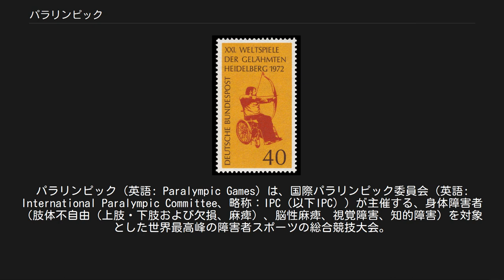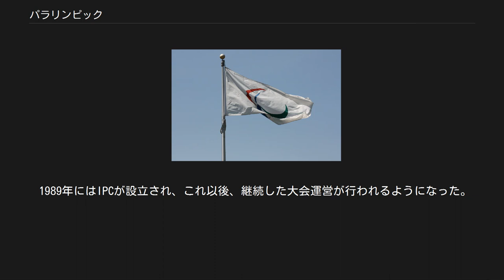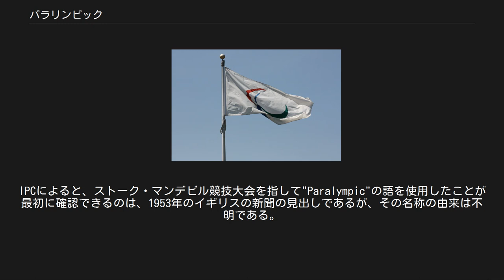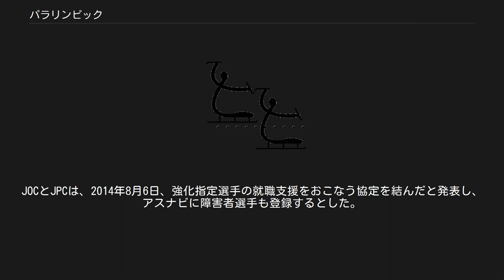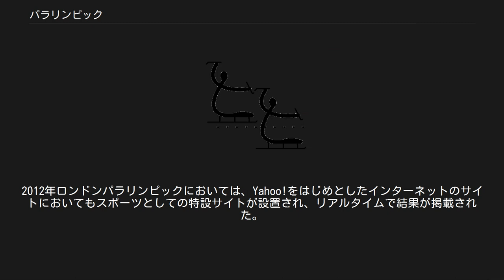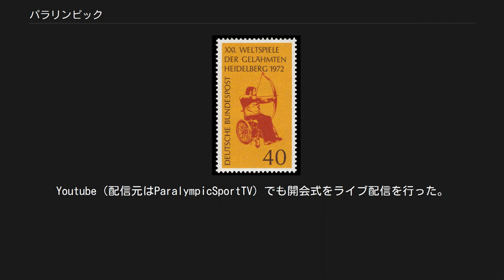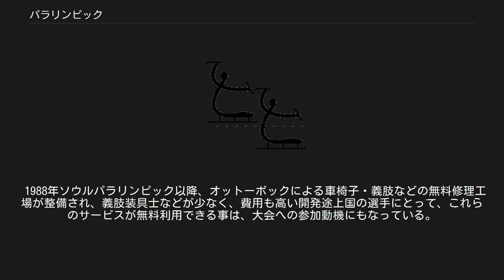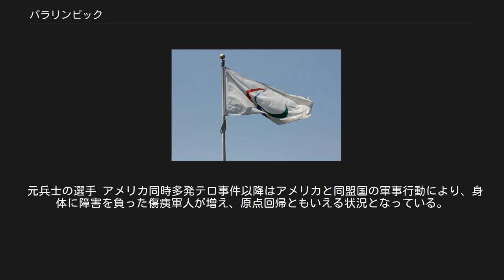パラリンピック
パラリンピック（英語: Paralympic Games）は、国際パラリンピック委員会（英語: International Paralympic Committee、略称：IPC（以下IPC））が主催する、身体障害者（肢体不自由（上肢・下肢および欠損、麻痺）、脳性麻痺、視覚障害、知的障害）を対象とした世界最高峰の障害者スポーツの総合競技大会。
オリンピックと同じ年に同じ場所で開催される。
アテネ大会から夏季オリンピックと共同の開催組織委員会が運営する。
 パラリンピックはIPCの登録商標であり、各国に委員会を設け、商標の保全を義務付けている。
日本においては、元厚生労働省所管であった公益財団法人日本障害者スポーツ協会（以下JPSA）の下に日本パラリンピック委員会（以下JPC）が設立され、商標保護に努めるとともに、日本選手団の派遣事業を行っている。
日本国内において「パラリンピック」という文言を使用するためには、日本障がい者スポーツ協会の承認を必要とし、オフィシャルサポーターと呼ばれるスポンサー契約を結ぶ必要がある。
なお、文字数の関係で『パラ』と省略したり、『パラ五輪』と記載するメディアも存在する。
 オリンピックの直後に同じ場所で開催するというIPCの戦略が奏功し、格段にマスコミに取り上げられる率が高く、数ある「障害者スポーツ大会」の中で、現在、最も知名度が高くなり商業的にも成功をおさめつつある。
また、開始当初は車椅子使用者のために実施されてきた大会が、その他の障害者にも拡大されていった大会で、同じ障害者スポーツの競技大会ではあるが、デフリンピック（聴覚障害者）や、スペシャルオリンピックス（知的障害者）とは、別の理念と歴史が存在している。
 日本では、ながらく厚生労働省所管となっていたが文部科学省に移管され、オリンピックとの一元化が図られることとなった（「福祉」から「スポーツ」へ節参照）。
 詳細は「障害者スポーツ」を参照 20世紀初頭から、散発的な障がい者スポーツの大会は記録されているが、当大会の起源とされているのは、1948年7月28日、ロンドンオリンピック開会式と同日に、イギリスのストーク・マンデビル病院で行われたストーク・マンデビル競技大会とされる。
これは、戦争で負傷した兵士たちのリハビリテーションとして「手術よりスポーツを」の理念で始められたものである。
 ストーク・マンデビル病院には、第二次世界大戦で脊髄を損傷した軍人のリハビリのための科が専門にあり、ドイツから亡命したユダヤ系医師ルートヴィヒ・グットマンの提唱により、この日、車椅子使用入院患者男子14人、女子2人によるアーチェリー競技会が行われた。
この競技会は当初、純然たる入院患者のみの競技大会であったが、毎年開催され続け、1952年には国際大会となり、第1回国際ストーク・マンデビル競技大会が開催された。
 1960年には、グットマンを会長とした国際ストーク・マンデビル大会委員会が組織され、この年のオリンピックが開催されたローマで、第9回国際ストーク・マンデビル競技大会が開催された。
この大会は現在、第1回パラリンピックと呼ばれている。
 第2回大会は、1964年にこの年の夏季オリンピックが開催された東京で、第13回国際ストーク・マンデビル競技大会が行われた。
大会は2部構成で、第1部が国際ストーク・マンデビル競技大会、第2部は全ての身体障害を対象にした日本人選手だけの国内大会として行われた。
現在、国際的には第1部のみがパラリンピック東京大会とされているが、日本国内では第2部の国内大会を合わせて呼ばれることがある。
 当大会をオリンピック開催都市と同一都市で行う方式は、東京大会後は定着せずいったん中断することとなり、1972年のハイデルベルク大会で復活する。
 1976年、国際ストーク・マンデビル競技連盟と国際身体障害者スポーツ機構との初の共催でトロント大会が開催され、同年、第1回冬季大会、エーンシェルドスピーク大会も開催された。
 1984年のニューヨーク・アイレスベリー大会は当初アメリカの2都市での開催予定であったが諸事情により2国開催となった。
 1988年、ソウル大会より、正式名称が「パラリンピック」となった。
また、国際オリンピック委員会（以下IOC）が当大会に直接関わる初めての大会ともなり、この大会からは再び夏季オリンピックとの同一地開催が復活した。
なお、冬季大会が冬季オリンピックと同一都市で開催されるよう...